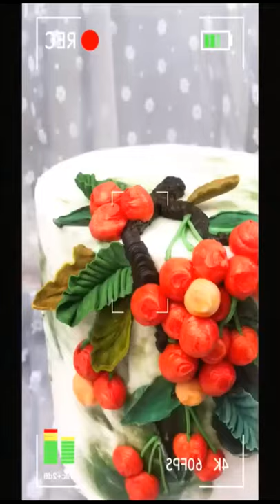Super Asian Ninja Cake Decorating Ideas (Oddly Satisfying Cakes) | Asian Ideas Of Cake Decor